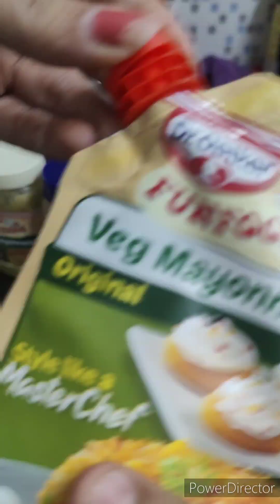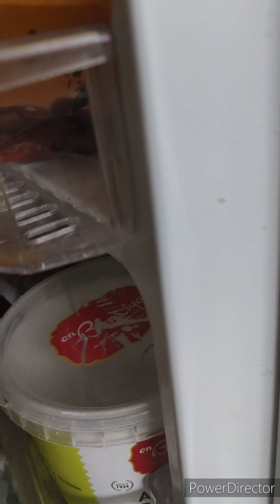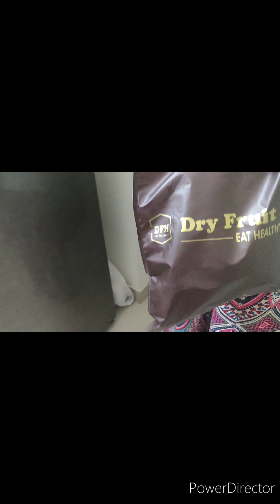"Chacha Bhatija kitchen Adventures"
In this video we are cooking 'Quick Home Made Basa Fish Taco'- Had great fun making this video, I suggest as this is our unfiltered video so please keep the speed to 1.5x or more and Don't forget to subscribe and hit the notification bell to never miss an episode. This series is going to be pure Uncut video's with no editing and voice over we tried to keep it natural.

Quick and testy, easy to make and close to our Indian heart.

For Other Tempting recipe -

The views and opinions expressed in our vlogs are solely those of the individuals involved and do not necessarily reflect the views of any organizations, companies, or individuals mentioned or featured in our videos.

While we make every effort to ensure the accuracy and reliability of the information presented, we cannot guarantee the completeness, timeliness, or effectiveness of any information, tips, techniques, or recommendations provided in our vlogs. Viewers are advised to use their own discretion and judgment when applying any suggestions or ideas from our videos to their own lives.

We are not responsible for any losses, damages, or injuries that may occur as a result of the use or misuse of any information presented in our videos. It is important to consult with professionals or experts in the respective fields for personalized advice or assistance.

Additionally, we may occasionally feature products, services, or promotions in our vlogs. It should be noted that any recommendations or endorsements we make are based on our personal experiences and preferences, and viewers should conduct their own research and consider their own circumstances before making any purchases or decisions based on our suggestions.

Finally, we strive to create a safe and positive environment for our viewers. Any offensive, discriminatory, or harmful comments made by viewers in the comment section will not be tolerated, and we reserve the right to remove or block such comments and users from our channel.

By watching our vlogs and engaging with our content, you acknowledge and agree to the terms of this disclaimer. We appreciate your support and hope you enjoy our daily vlog channel on YouTube.